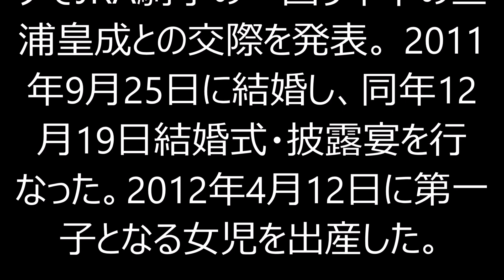ほしのあきの今現在の画像ｗｗこれが旦那と結婚して子供出産した人妻...2ch「可愛いな」「あまり劣化してない」「夫の三浦皇成羨ましい」